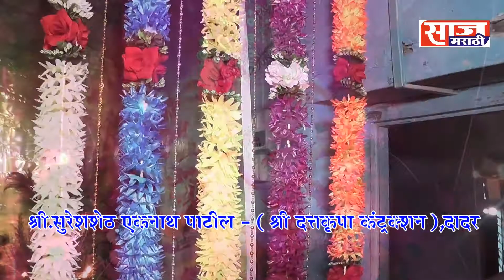SURESH SHETH PATIL - DADAR